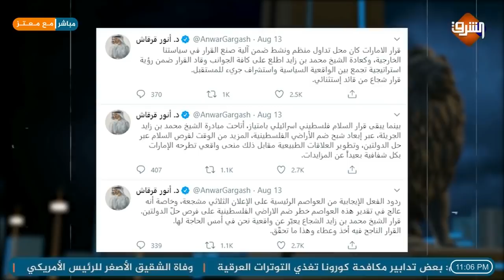دقيقة تصفيق من ترامب بعد النجاح الباهر الذي حققه بعد اعلان الامارات رسميًا تطبيع العلاقات مع إسرائيل